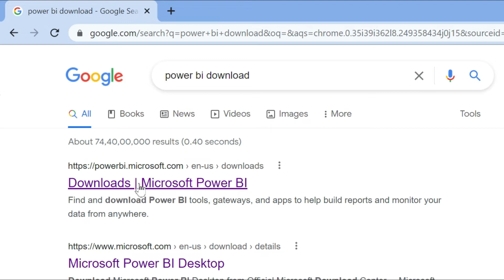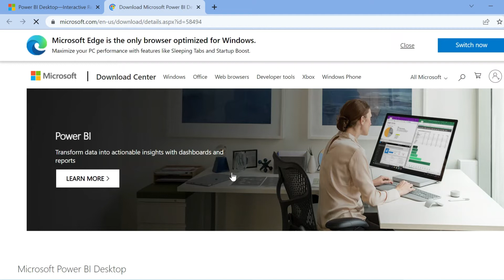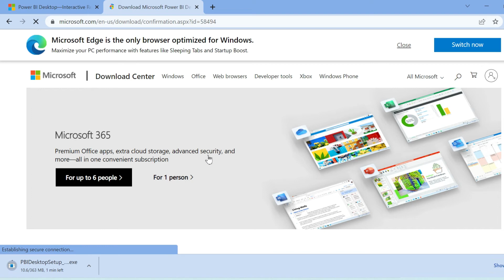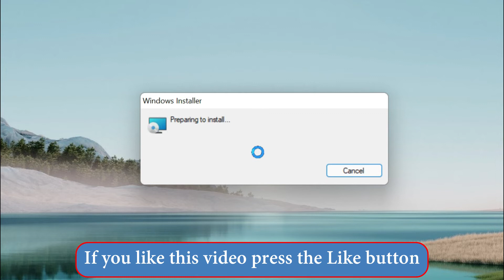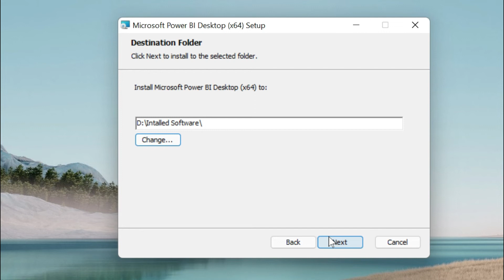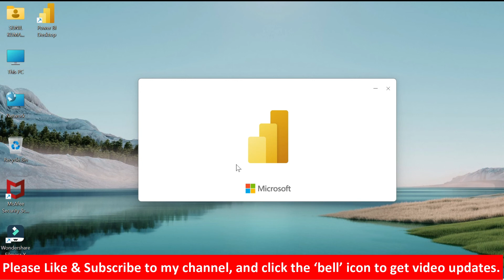How to Install Power BI | How to install Power BI desktop | Power BI Tutorial in HINDI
In this video we will see how to Install Power BI. We we see installing Power BI what is the system requirements. You will see how to find system is 32 BIT OR 64 bIit. And at End we will see which website is good for Power BI desktop. As we know that Power BI is free software developed by Microsoft.

Power BI Tutorial video

About this channel- Information Arjan